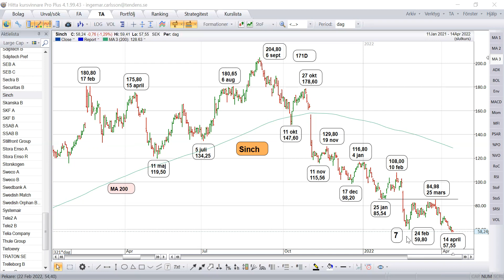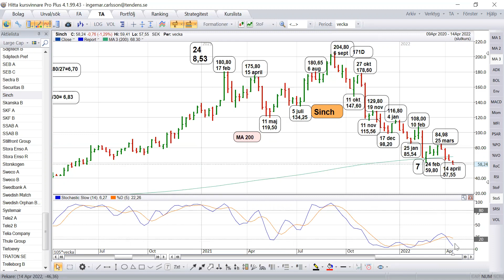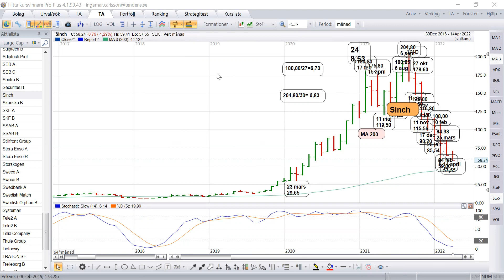Sinch - Ny bottennotering - Kommande vändningar uppåt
Sinch fortsätter sin långsiktigt fallande trend.